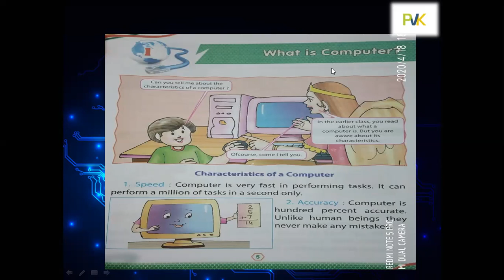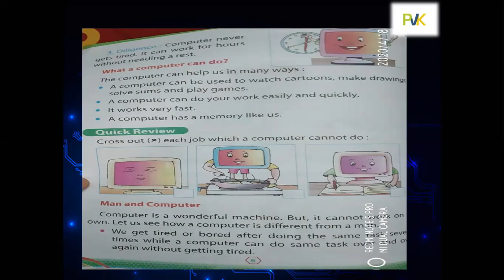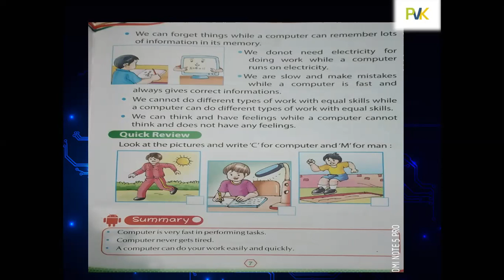Std. 2 | Computer | April 28, 2020 | Ep#2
Remember "What are the Characteristics of computer" and make page no-7